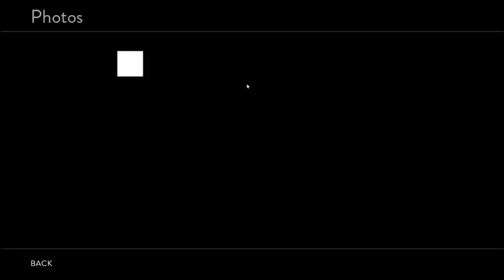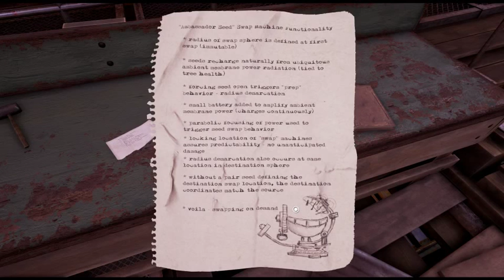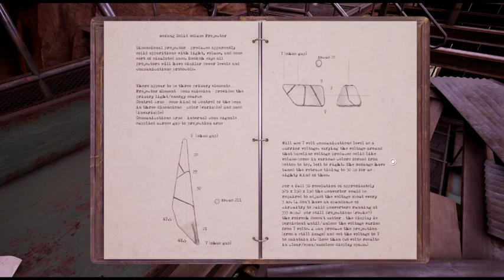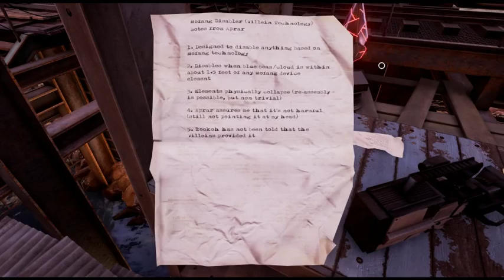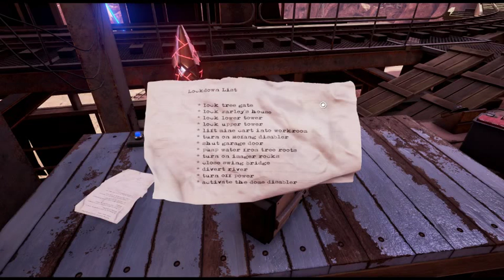Obduction 1: Welcome to Hunrath // Obduction Playthrough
An Obduction playthrough...
We're mysteriously transported to a different place with no explanation of how we get there, or how to get home...

This is the a series of videos to chronicle my attempt to play Obduction, a puzzle/adventure/exploration game from Cyan.